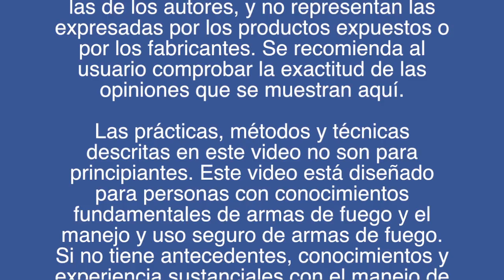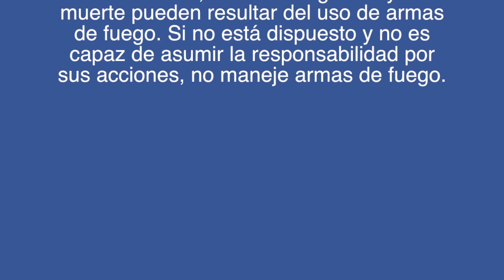Muerte en el hogar. Protegiendo tu casa de robos 1a parte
armas de fuego y la protección de tu casa